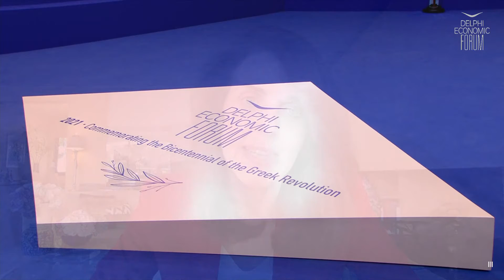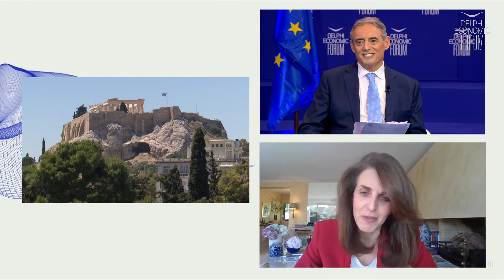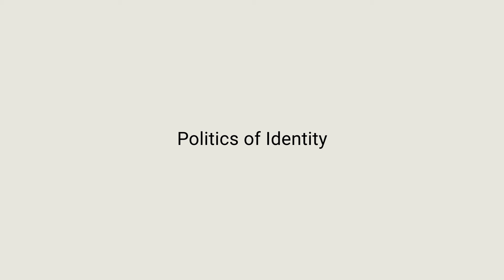DEF VI - A new vision for social protection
Marianna Politopoulou, Chairman & CEO, NN Hellas

Chair: Iordanis Hasapopoulos, Journalist, Presenter, MEGA TV, Greece